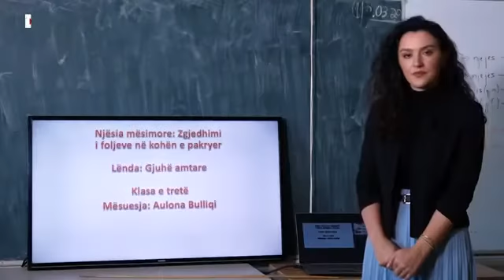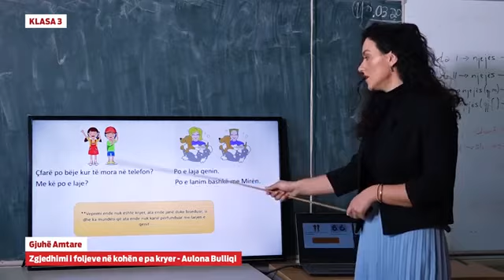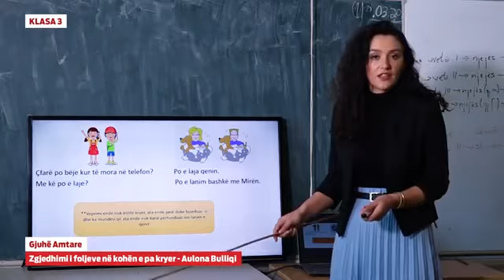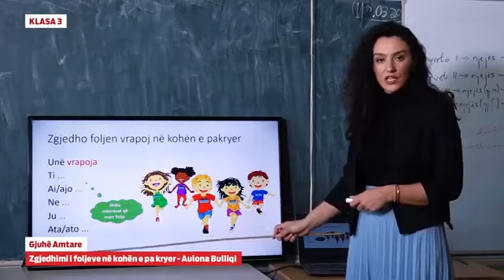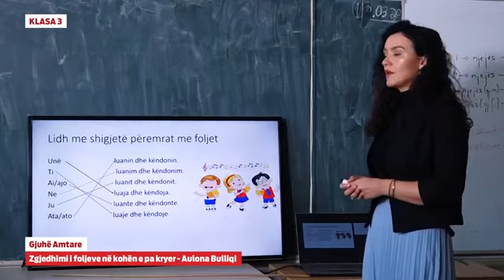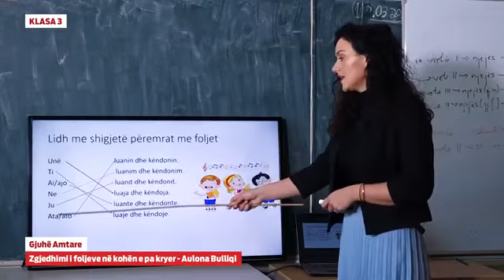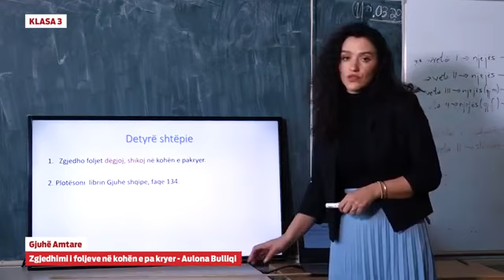Klasa 3: Gjuhë amtare - Zgjedhimi i foljeve në kohën e pakryer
Aulona Bulliqi

e-Mësimi

Masht